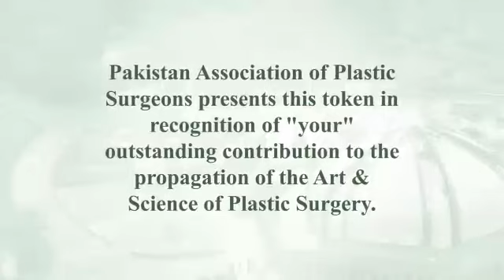Prof. Dr. Ashraf Ganatra